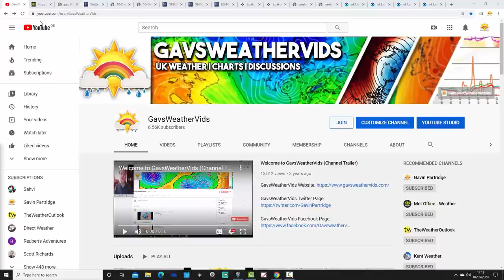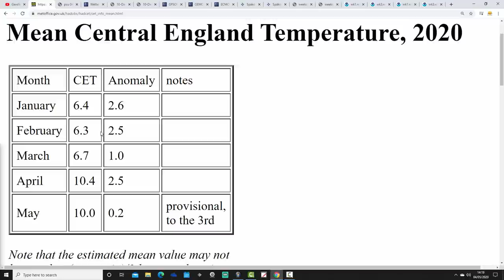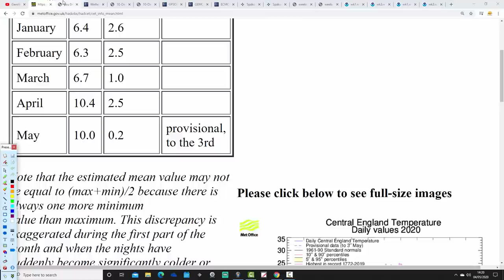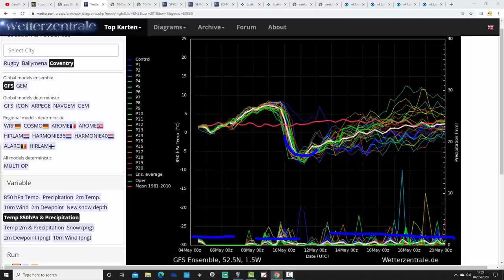Arctic Northerlies Possible Over The Weekend (04/05/20)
VIDEO DESCRIPTION:

Week to ten day UK weather video update taking us through to the first half of May and beyond...